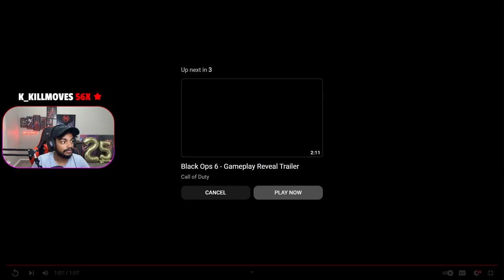iman66ful reacts to Black Ops 6 - Global Launch Gameplay Trailer